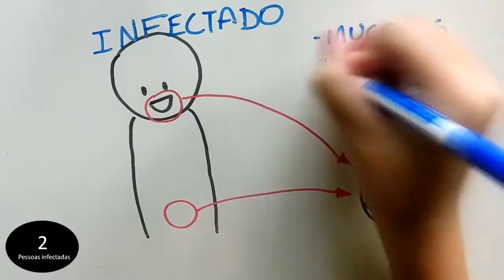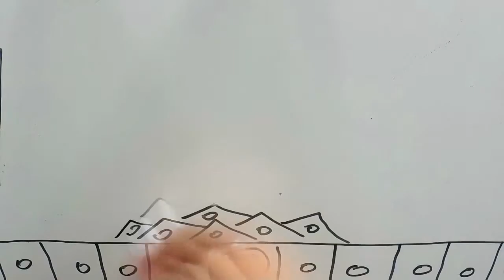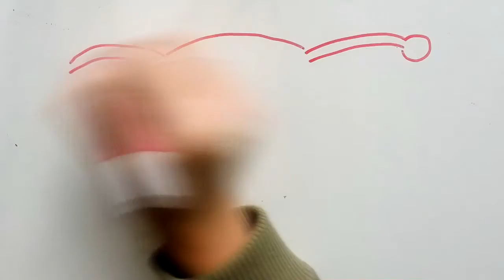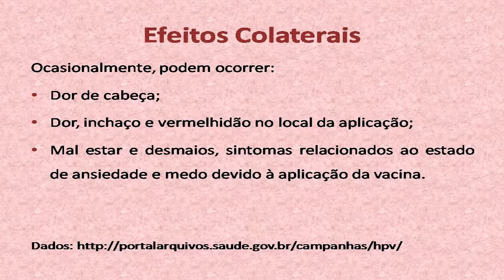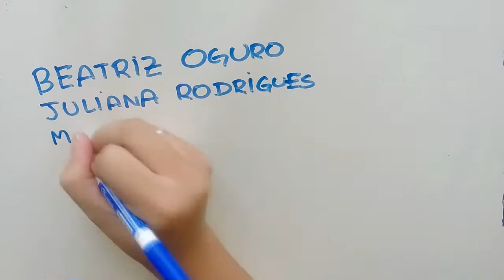Vacinação Contra o HPV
Trabalho feito para a Disciplina de Virologia Básica por alunos do Instituto de Ciências Biomédicas da Universidade de São Paulo (ICB/USP) sobre a Vacinação Contra o HPV.